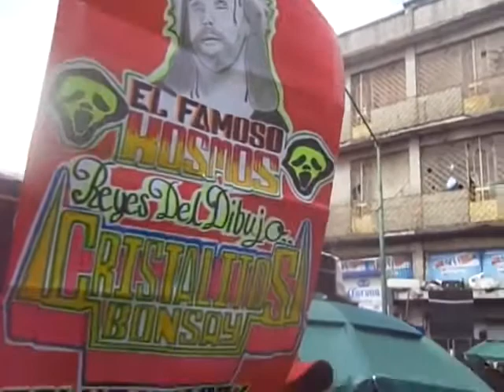SONIDO SPERMIK C AMOR DE VERANO ANIV DE LA MERCED 24 DE SEPTIEMBRE 2013